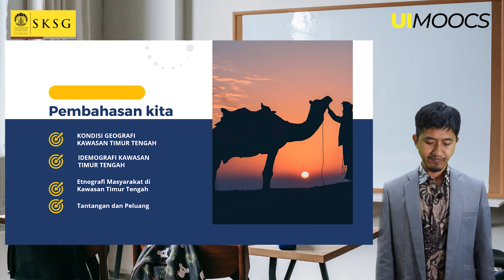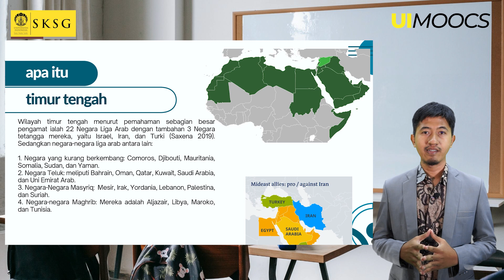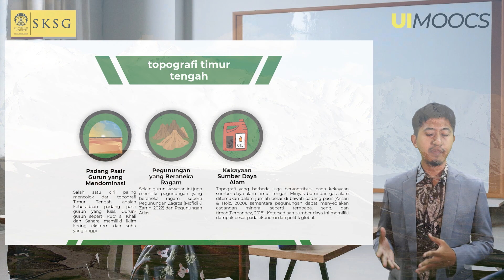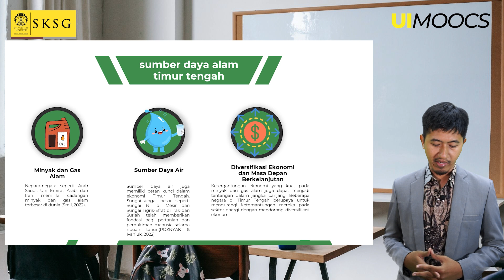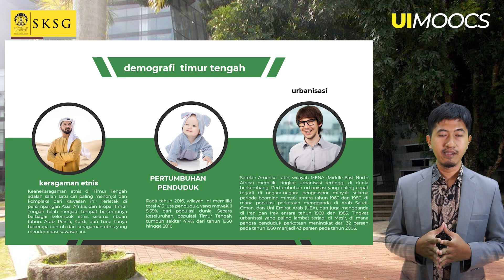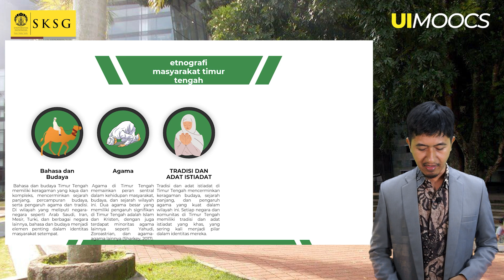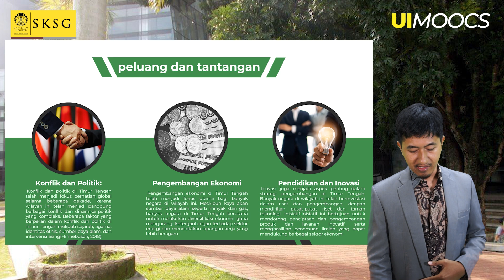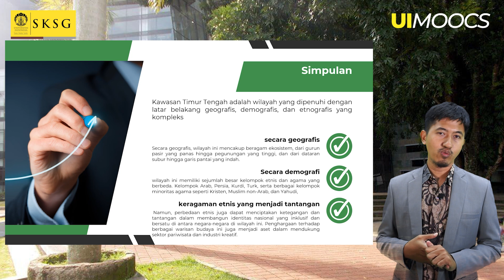Geografi, Etnografi, dan Demografi Timur Tengah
Geografi, Etnografi, dan Demografi Timur Tengah oleh Dr. M. Izdiyan Muttaqin,

Rujukan:
Abd-Elgawad, M. M. M. (2020). Managing nematodes in Egyptian citrus orchards. Bulletin of the National Research Centre, 44(1).
Al-Dousari, A., Al Hamoud, A., Ahmed, M., & Al-Dousari, N. (2019). Sand and dust storms (SDS): Types, characteristics, and indications. E3S Web of Conferences, 99.
AleAhmad, A., Amiri, H., Darrudi, E., Rahgozar, M., & Oroumchian, F. (2009). Hamshahri: A standard Persian text collection. Knowledge-Based Systems, 22(5).
Almarri, M. A., Haber, M., Lootah, R. A., Hallast, P., Al Turki, S., Martin, H. C., Xue, Y., & Tyler-Smith, C. (2021). The genomic history of the Middle East. Cell, 184(18).
Ansari, D., & Holz, F. (2020). Between stranded assets and green transformation: Fossil-fuel-producing developing countries towards 2055. World Development, 130.
Bawazir, A. A. A., Aslam, M., & Osman, A. F. Bin. (2020). Demographic change and economic growth: empirical evidence from the Middle East. Economic Change and Restructuring, 53(3).
Bayani, F., & Serajzadeh, S. H. (2023). Islamic Fundamentalism as a lifestyle? a Sociological Study of Islamic Fundamentalism among Sunni Kurds of Iran. British Journal of Middle Eastern Studies, 50(1), 123–141.
Beithou, N., Qandil, A., Khalid, M. B., Horvatinec, J., & Ondrasek, G. (2022). Review of Agricultural-Related Water Security in Water-Scarce Countries: Jordan Case Study. In Agronomy (Vol. 12, Issue 7).
Böttigheimer, C., & Widenka, W. M. (2023). The concept of soul in judaism, christianity and islam. In The Concept of Soul in Judaism, Christianity and Islam.
Brown, L. C., & Segev, T. (2001). One Palestine, Complete: Jews and Arabs under the British Mandate. Foreign Affairs, 80(2).
Choueiri, Y. (2015). Review of “In God’s Path: The Arab Conquests and the Creation of an Islamic Empire.” Reviews in History.
Çizakça, M. (2014). LONG TERM CAUSES OF DECLINE OF THE OTTOMAN/ISLAMIC ECONOMIES. Igarss 2014, 1.
Dastgeer, S., & Gade, P. J. (2016). Visual framing of Muslim women in the Arab Spring: Prominent, active, and visible. International Communication Gazette, 78(5), 432–450.
Dodangeh, E., Shao, Y., & Daghestani, M. (2012). L-Moments and fuzzy cluster analysis of dust storm frequencies in Iran. Aeolian Research, 5.
Edres, N. (2021). Religion, Ideology, and Nation-building in Jordanian Textbooks and Curricula for the Teaching of Arabic Language. Languages Cultures Mediation, 8(2).
Edward Gibbon. (1997). THE HISTORY OF THE DECLINE AND FALL OF THE ROMAN EMPIRE. Collections, 2.
El-Anis, I. (2021). Transport Infrastructure and Regional Integration in the Middle East. Muslim World, 111(1).
Fernandez, V. (2018). Price and income elasticity of demand for mineral commodities. Resources Policy, 59.
G.I., S., & K., A. (2021). Developmental Historiography of the Ancient Silk Road. African Journal of Culture, History, Religion and Traditions, 4(1).
GIACOMO LUCIANI. (2009). Oil and Political Economy in the International Relations of the Middle East. In International Relations of the Middle East (p. 103). Oxford University Press.
Haris Dervišević. (2021). Contribution to the Art Analysis of Qurʼan Caligraphy on the Examples of Mushafs from Gazi Husrev-beg Library. Anali Gazi Husrev-Begove Biblioteke, 28(42).
Hinnebusch, R. (2018). The international politics of the Middle East. In The international politics of the Middle East.